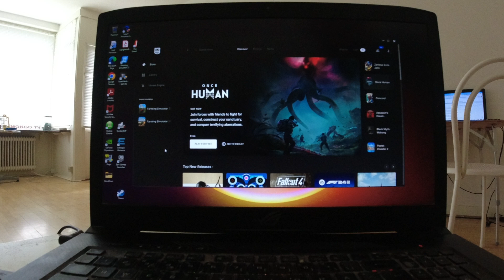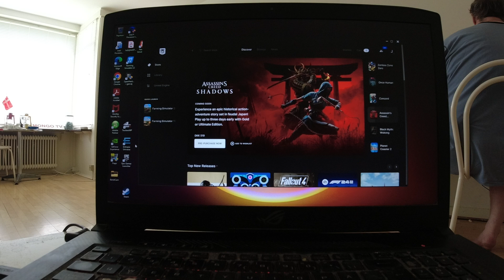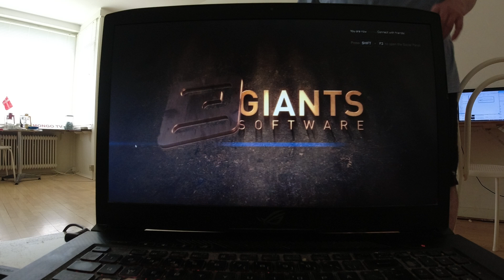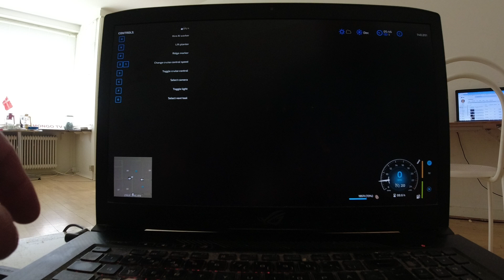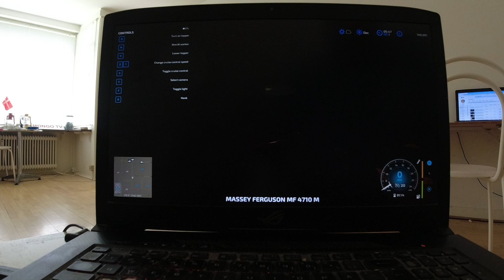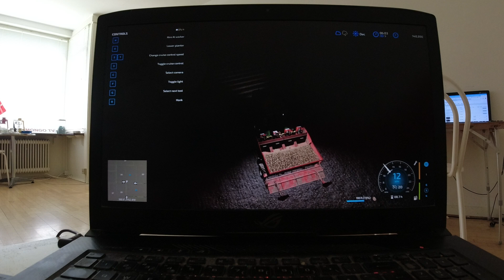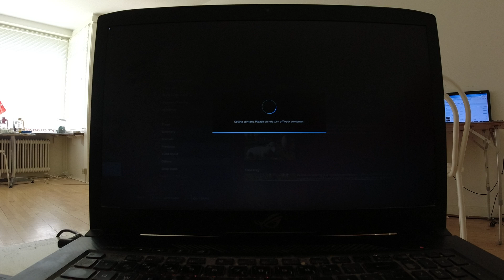MongoTV_17804 - Farming Simulator 22 - DANSK - Del 122 - Maypole Farm - 2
DEL 122 - God MANDAG. Klokken den er snart 9.30. Jeg gik igang med alligevel, med igen, at spille Farming Simulator 22 :-) Jeg har kun sovet, lidt over 5 timer i nat. Efter optaget over 100 video og upload til YouTube, hele weekend. Så det var faktisk min plan, at bare slappe af i dag, hele dagen. Men det kan man også gøre, ved at spille FS22 :-) Jeg har stadig tjent 0 penge i FS22, og sået marker med kartofler, som jeg venter på nu, at skal gro færdig. Min gamle gamer PC computer, har allerede låst og gået ned, 4-5 gange i dag. Den gik ned igen, da jeg sad her nu, og upload det her video. Jeg vil gerne lige engang, komme lidt igang med, at høste mine mange kartofler ? Men jeg har stort set, opgivet at spille computerspil, på min gamle computer. Den er for gammel og langsom nu, og går ned hele tiden og låser, når jeg spiller computerspil. Og det er jo ikke, til at holde ud. Men nu er jeg blevet vant til det, at leve med en defekt computer. Jeg skal bare huske, at save game en masse.